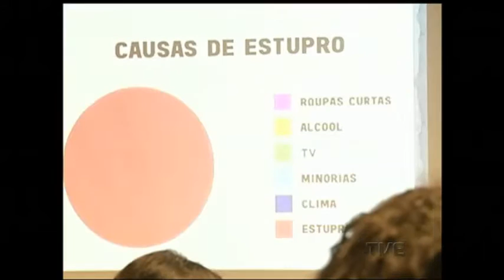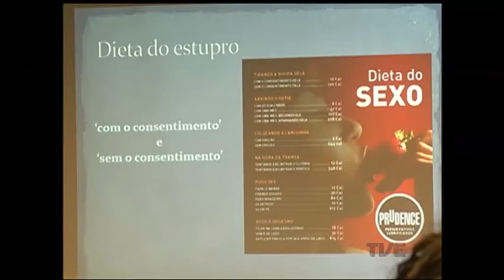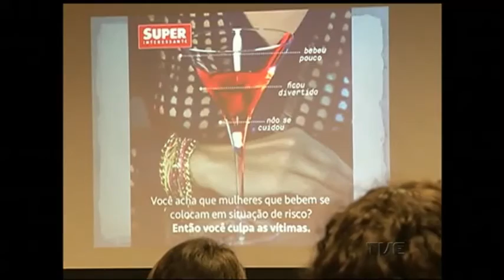OAB RS coloca em debate a cultura do estupro e a violência contra a mulher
A cada 11 minutos, uma mulher é vítima de violência sexual no Brasil. Porém, são estimados apenas 35% dos casos, já que a maioria das vítimas não denuncia por vergonha ou medo. Por causa de números como estes, a OAB do Rio Grande do Sul promoveu, na noite desta segunda-feira, um debate sobre a cultura do estupro e a violência contra a mulher.